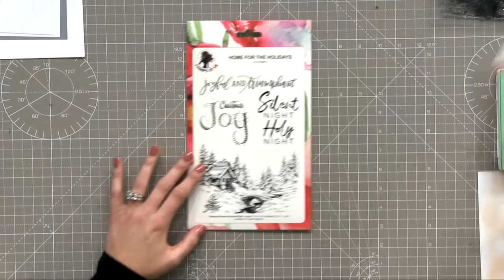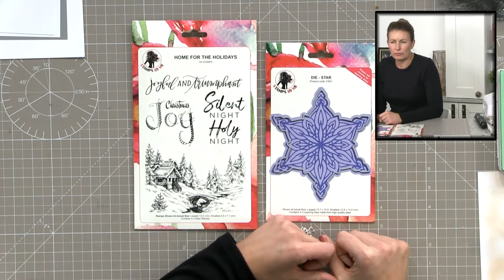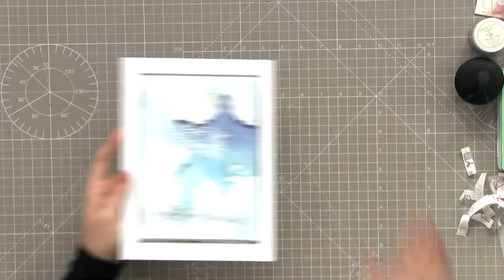Handmade Christmas Cards And Die Cutting!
Catch up on the SBM Studio Broadcast LIVE at 1 p.m. Wednesday 17th June